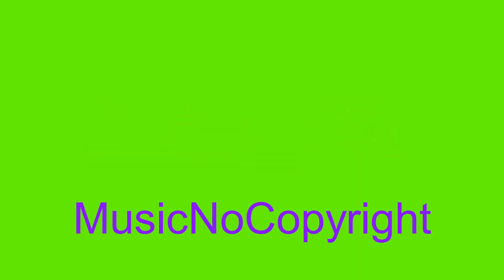Gold in Them Hills